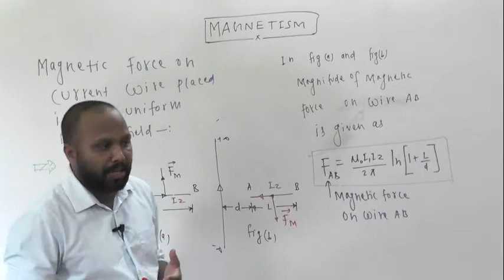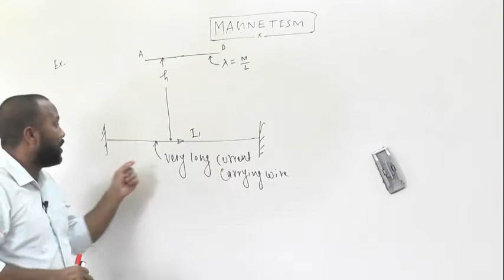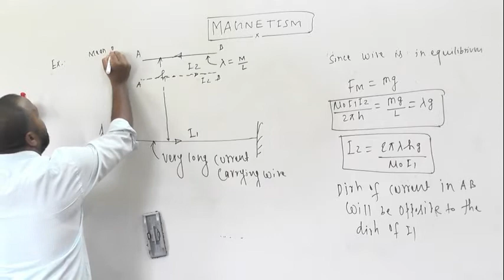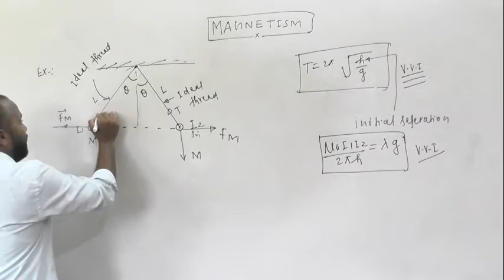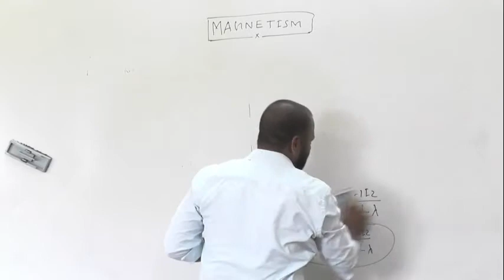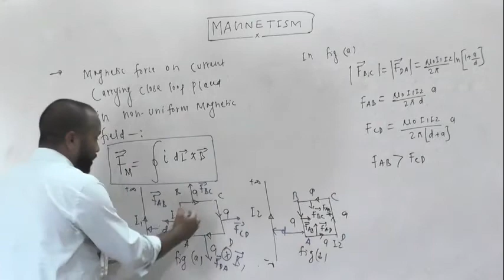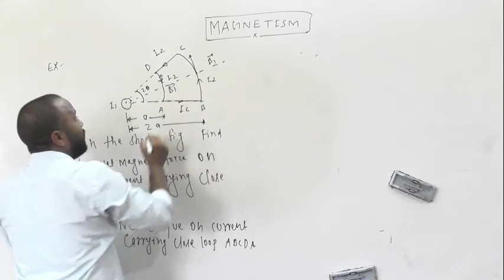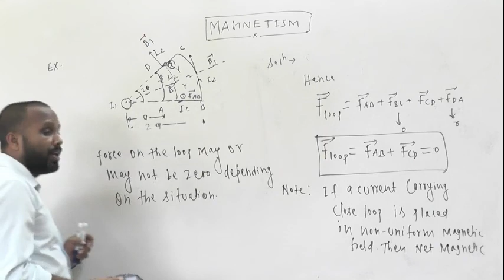MAGNETIC FIELD DUE CURRENT PART 10